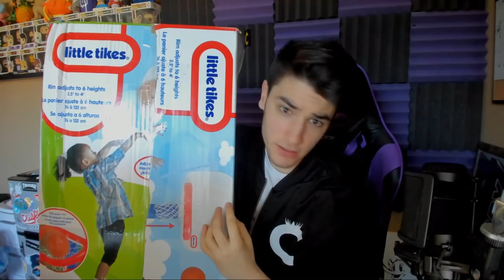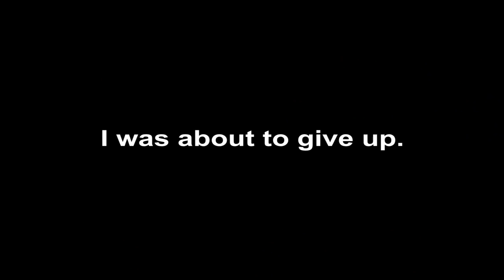Playing Call of Duty with a Rock Band Drum Set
Playing COD with Rock Band Drums... This was impossible.

I decided to try and play Call of Duty: Black Ops III with a Rock Band Drum Set as my controller. The drums I used only partially worked so it was definitely a struggle to play. But overall, I had a lot of fun making this so hopefully it was funny to watch. Let me know if I should hook up the drums again and play a different Call of Duty game.